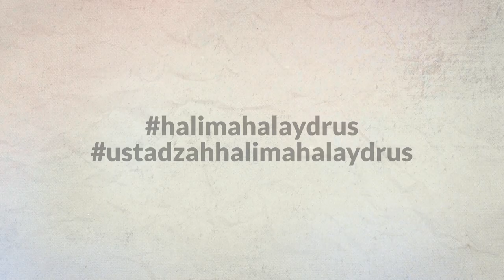Ustadzah Halimah Alaydrus - Said Bin Musayyib | Perjodohan Berlandas Takwa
CATATAN !!!
Share Video - video Kajian dengan catatan :
* Tidak diperkenankan meng-upload ulang video Kajian ini di Youtube / memotong /    meng-edit sebagian atau seluruhnya memanfaatkannya untuk keperluan    komersil.
Semoga bermanfaat
Jazakumullah khairan..